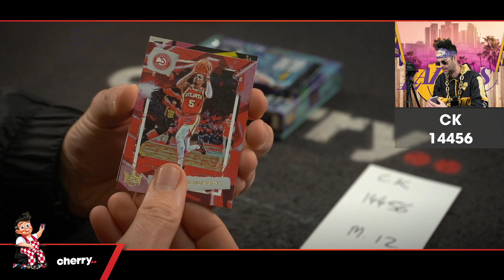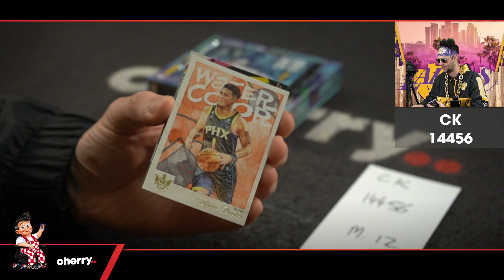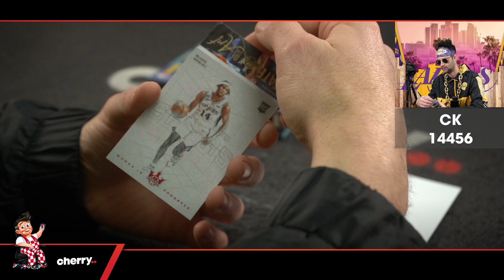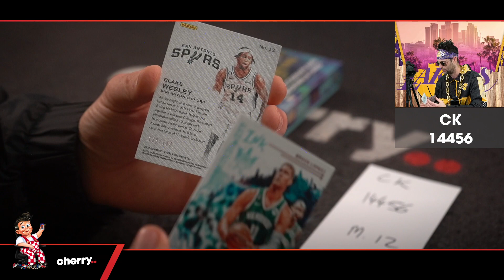22-23 Court Kings Hobby 2-Box Break #14456 (Magic Giveaway) - Team Based - May 12 (9am)